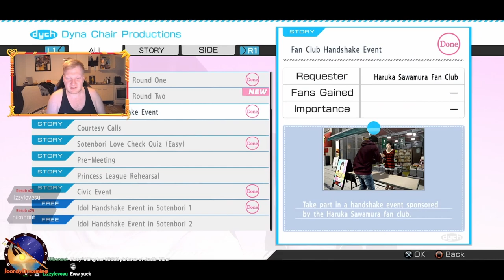The Nani you mean Park-san's Ex is || Yakuza 5 Remastered || Part 14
that came Completley out of the a left hook!